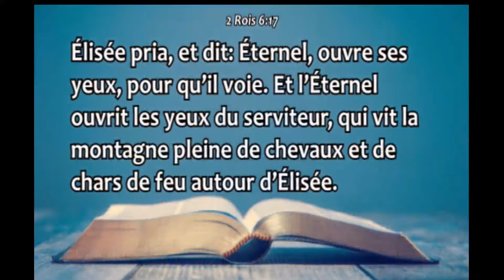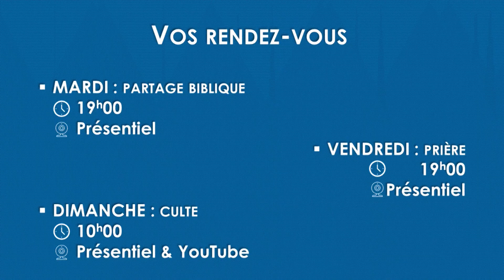ADD Chambéry & EEP Belley - Mawulolo GNASSOUNOU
Prédication du Dimanche 15 Mai 2022 par le Pasteur Mawulolo GNASSOUNOU